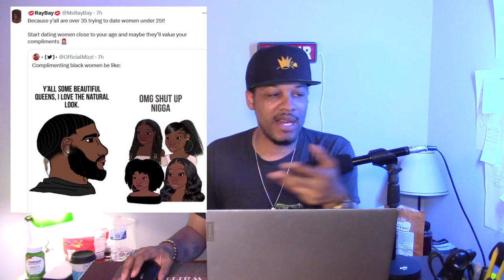BITTER OLD WOMEN AND RUDE YOUNG CHICKS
On this episode I discuss old women justifying young women's rude and in the process exposing their bitterness.